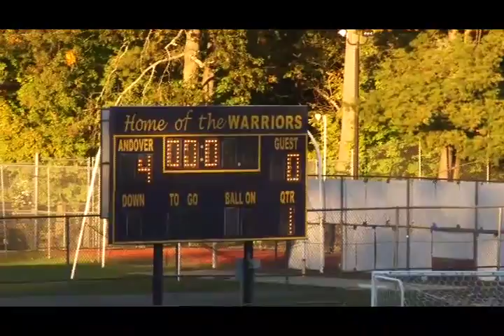CastleHill Sports Quicktakes: Andover vs Bishop Fenwick - MIAA D1 Field Hockey (10/19/15)